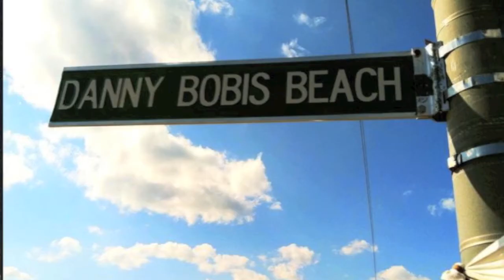Polar Bear Club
today marks the death of my friend Stephen and I just figured I would throw together some pictures in a video that shows some of the people that have helped shape the person I am today.

the song is Polar Bear Club by Silent Majority which in my opinion is the anthem for Long Island Hardcore